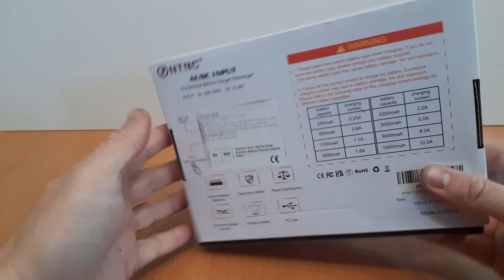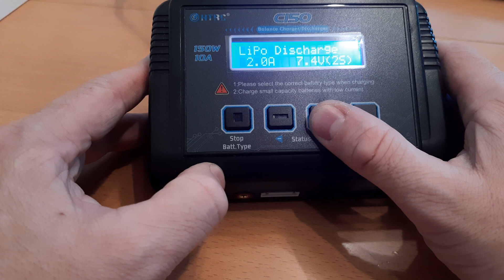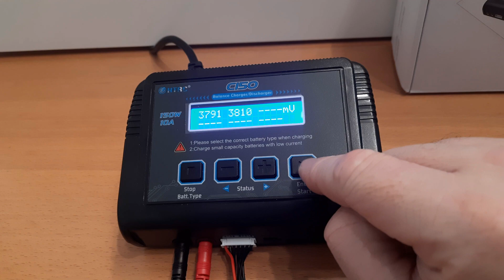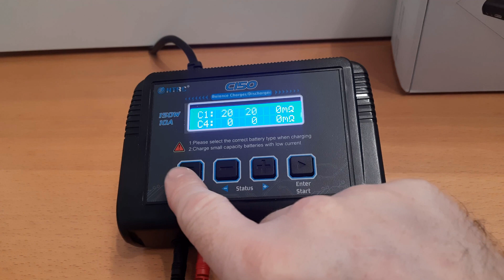HTRC C150 balanced Lader Review, Test und Fazit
Der Lader hat 150W Ladeleistung mit max. 10A, und 10W Entladeleistung - das ist im Video von mir leider falsch beschrieben - sorry.

00:00 Einleitung & Unboxing
01:14 Menü
03:24 Lautstärke und Fazit